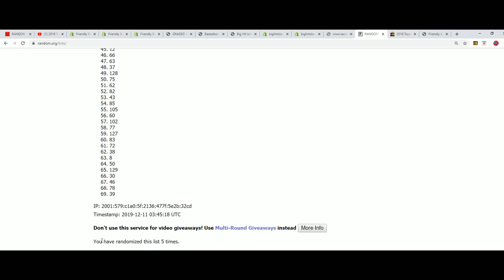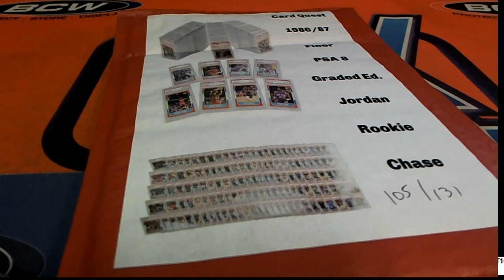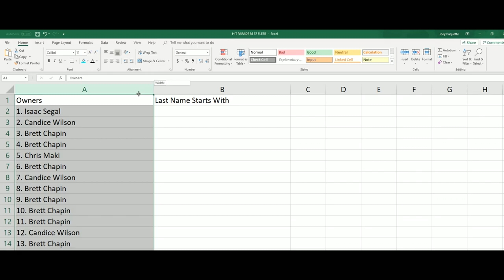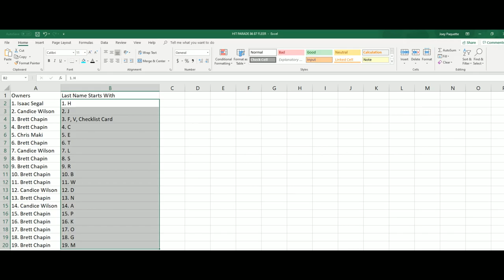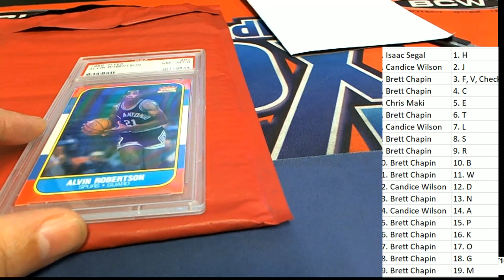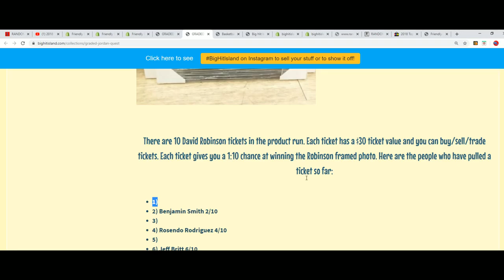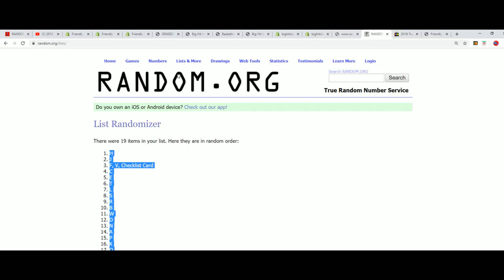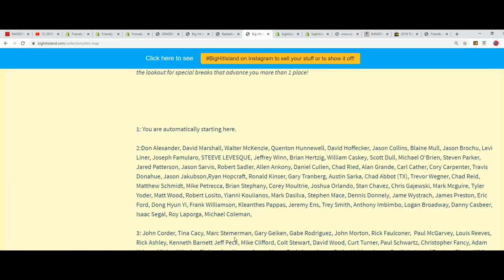GRADED JORDAN QUEST 1986 87 Fleer Graded PSA 8 ID JORDANQUEST164